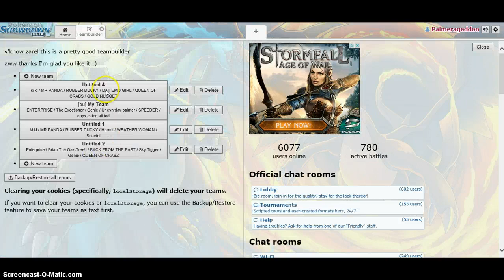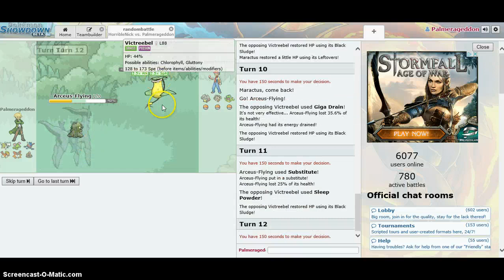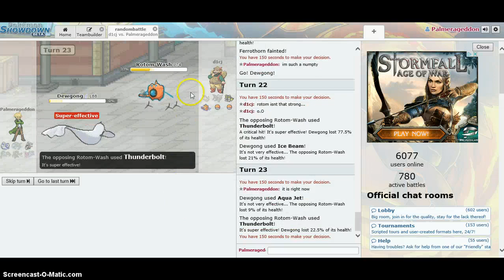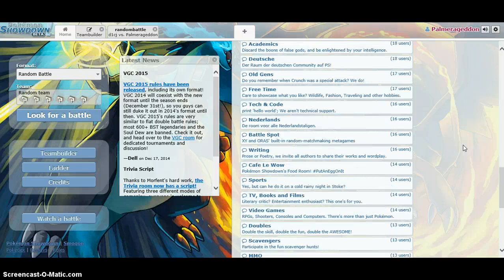Pokemon Showdown!! YOU NUMPTY!! Ep.3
In this episode we go and have 2 random battles and lose both...                            But remember guys you can't always win right?                                                                                                                                                                                                   right?!